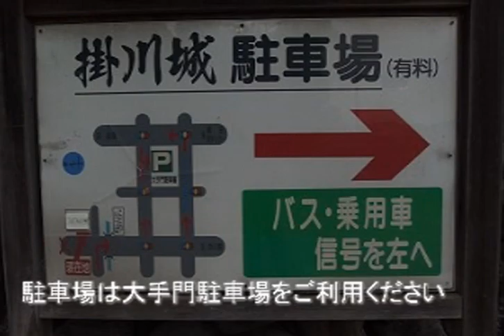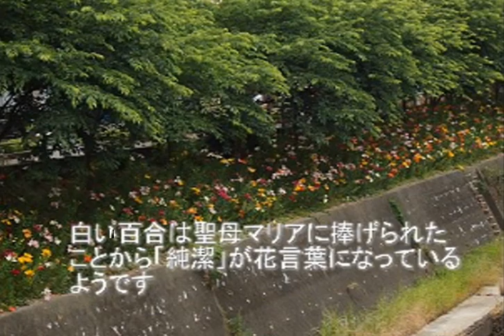逆川の百合 ステンドグラス美術館６月６日より一般公開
説明
静岡県掛川市では毎年、百合の球根を植え付け街づくりをしています。
２０１５年今年のゆり祭りは６月１４日（日）に開催されます、百合の花言葉は「純粋」「無垢」「威厳」だそうです。